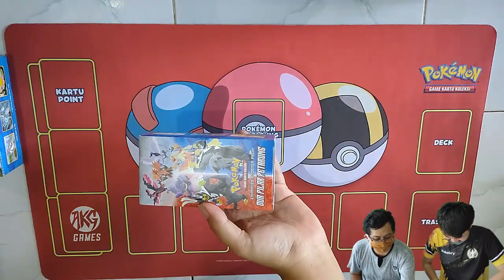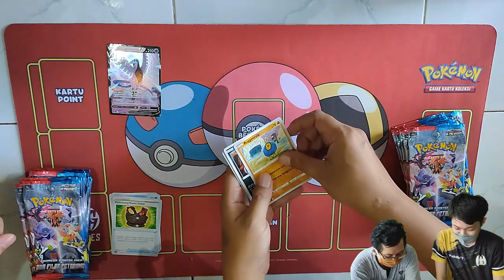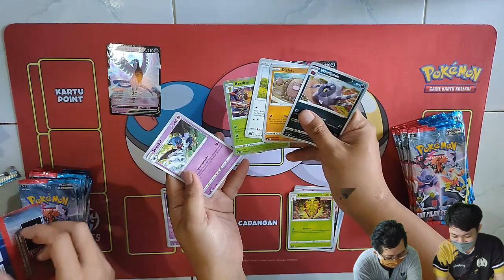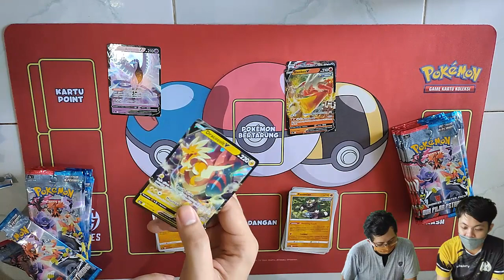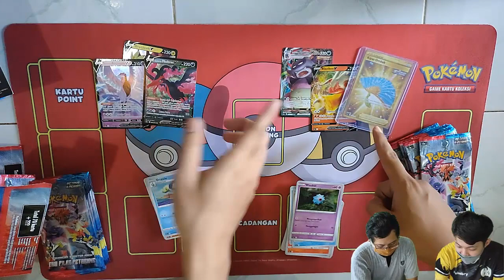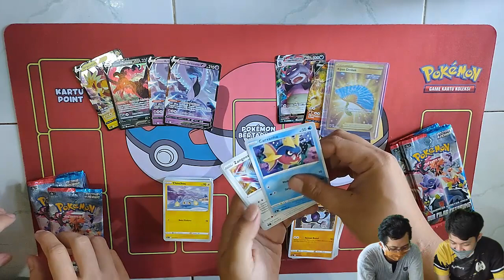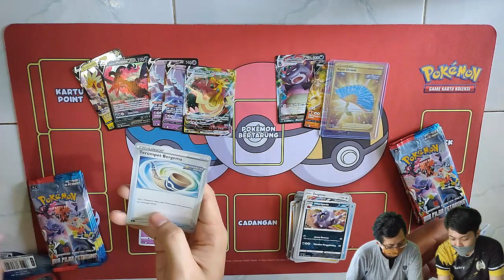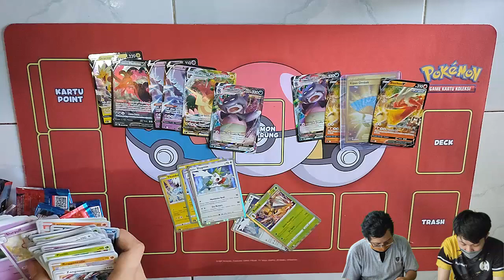PACK BATTLE SET DUA PILAR PETARUNG !!! OPEN 40 PACKS BOOSTER !!! POKEBRY VS DIWAPERDANA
Brewek Battle pack set Dua Pilar Petarung
dari Pokebry vs DiwaPerdana
Apakah berhasil mendapatkan SR / HR AA ?